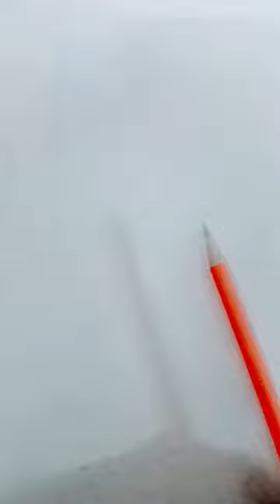girl with Peacock 🦚